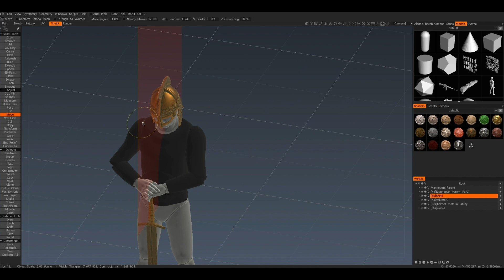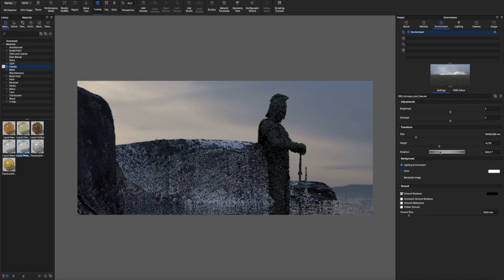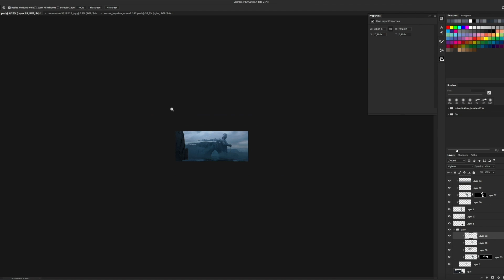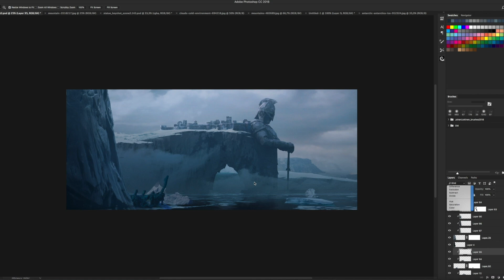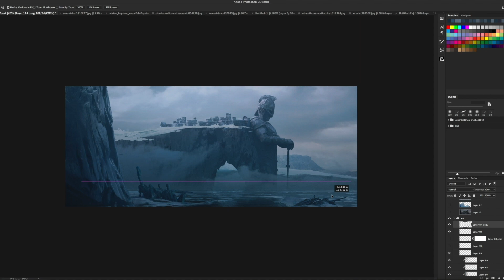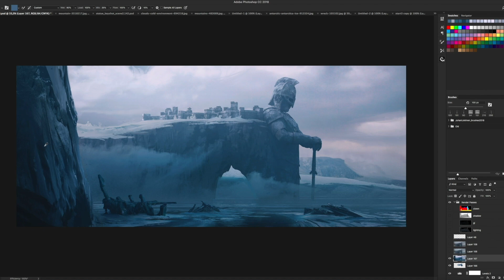Fantasy Concept Art Tutorial - Landscape Timelapse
Process timelapse of Cliffs of Ereth Agoir which is a part of my ongoing personal project.